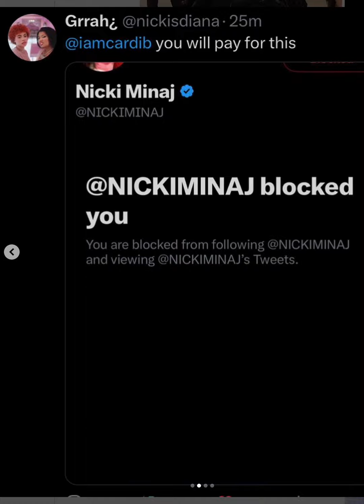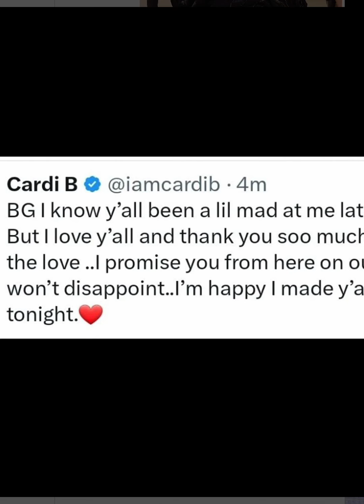Cardi B inside the Met Gala 🥰